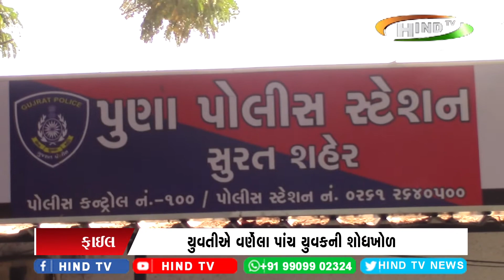પૂણા વિસ્તારમાં ગેંગ રેપનો મામલો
બળાત્કારનો મામલો શંકાનાં દાયરામાં
પ્રેમીને પોલીસે બોલાવતાં વતન ભાગી ગયો
યુવતીએ વર્ણેલા પાંચ યુવકની શોધખોળ